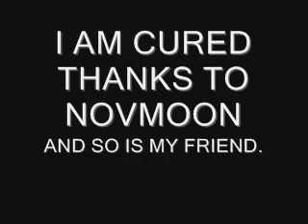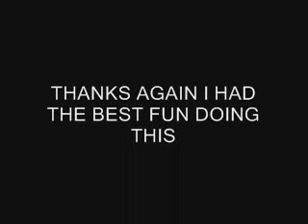THANK YOU NOVMOON FROM BEDOBOY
I thought I had cured myself but now heres highlights of the last few hours. Watch out for a special friend.

MUSIC Pixilated Penguin by Russ Conway